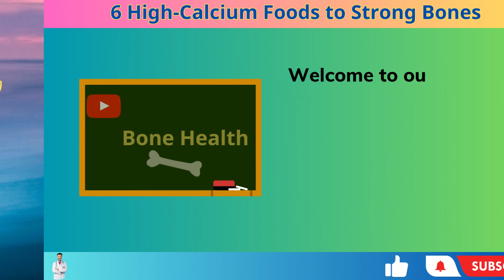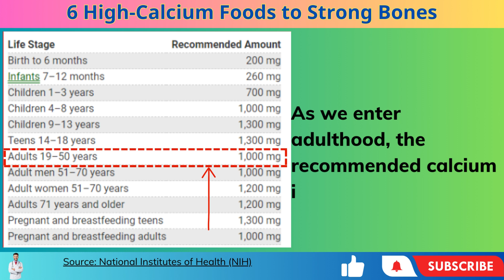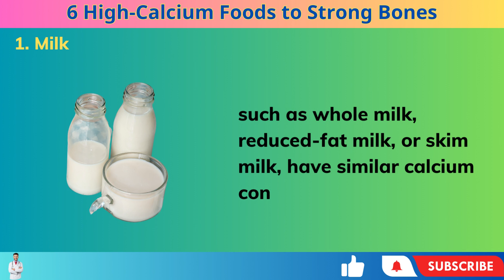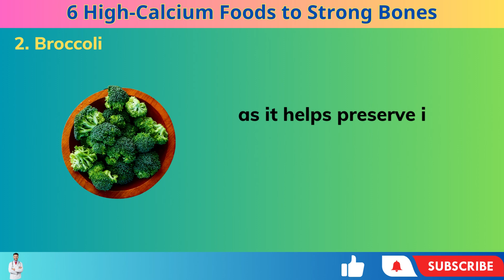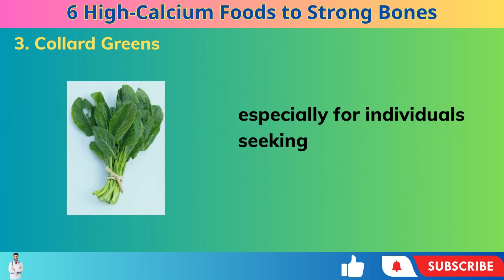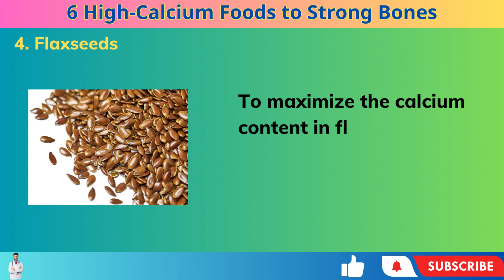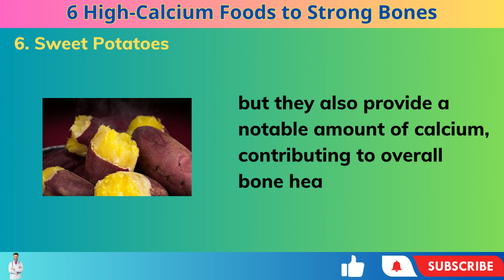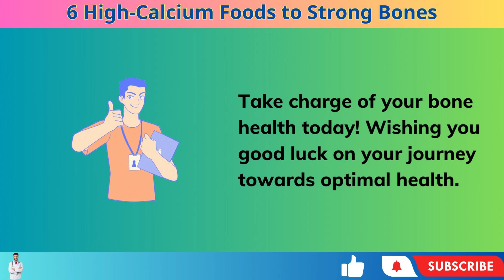Top 6 HIGH Calcium Foods to Support Strong Bones and Joints | Christiansen Felix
In this informative and engaging video, We specialist delves into the topic of high calcium foods to support strong bones. Starting with the importance of calcium for overall health and its role in bone health, the video answers the question of how much calcium is needed for different age groups. It then presents a comprehensive list of six top high calcium foods, including milk, broccoli, collard greens, flaxseeds, salmon, and sweet potatoes, highlighting their calcium content and the best processing methods to retain their nutritional value. The expert emphasizes the significance of incorporating these calcium-rich foods into a well-balanced diet and concludes with a call to action, encouraging viewers to take charge of their bone health and wishing them good luck on their journey towards optimal health.
📝 Say Goodbye to Weakness: The Comprehensive Ebook on Improving Bone Density: 🚀✨
Timestamp:

00:00 Intro
02:14 1.Mik
03:44 2.Broccoli
05:20 3.Collard Greens
07:20 4.Flaxseeds
09:30 5.Salmon
10:20 6.Sweet potatoes

Although every effort has been made to ensure the accuracy and completeness of the information provided, I cannot guarantee that it is always up-to-date, correct, or applicable to your particular situation. Therefore, I encourage you to seek the advice of your healthcare provider before making any decisions or taking any actions based upon the information presented here.

Furthermore, I am not responsible for any direct, indirect, consequential, or other damages that may arise from the use of this information or the reliance upon it. You assume full responsibility for your use of the information presented on this channel.

Finally, I would like to emphasize that this channel is not intended to create a doctor-patient relationship. If you have a medical emergency or need urgent medical attention, please contact your local emergency services or your healthcare provider immediately.